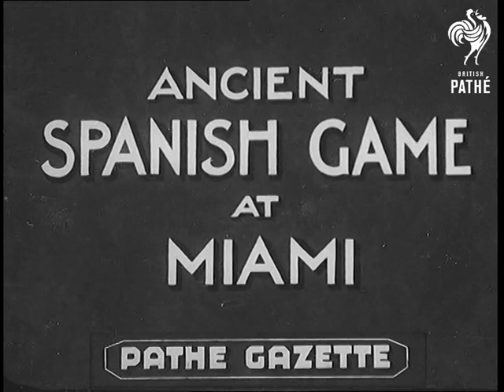Ancient Spanish Game At Miami Lner (1938)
Titles read: "ANCIENT SPANISH GAME AT MIAMI".

Miami, Florida, United States of America.

Goods shot of crowds of people milling around a betting area at a sports arena.  On the sports court, several men prepare for a game of Pelota by strapping the basket-like troughs onto their wrists.  Various shots of the match in play as the men hurl the ball against a granite wall.  Staged M/S of two women spectators turning their heads from side to side as if watching the ball.
 FILM ID:949.58